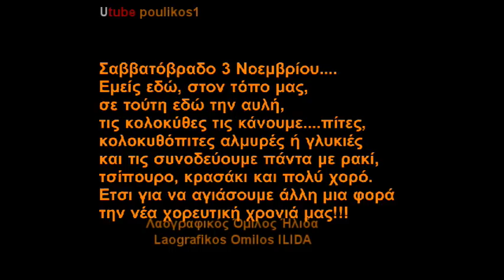Λαογραφικός Όμιλος Ήλιδα-Laografikos Omilos ILIDA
Βραδιά πίτας και απόσταξη τσίπουρου  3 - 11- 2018